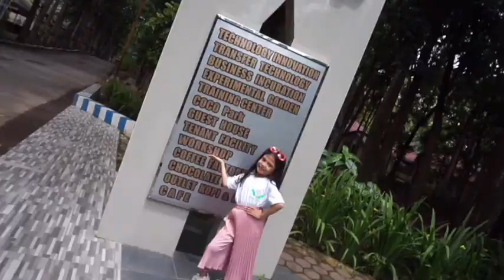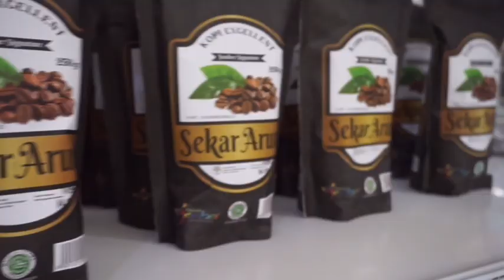Berwisata ke Pusat Penelitian Kopi & Kakao Indonesia - RADARJEMBER.ID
JEMBER - Pusat Penelitian Kopi dan Kakao Indonesia, merupakan salah satu destinasi wisata & edukasi di Jember. Wisatawan yang berkunjung dapat memperoleh pengetahuan baru seputar pengelolahan kopi dan kakao. Kalau kalian ke Jember jangan lupa mampir yaaa. (The Tavares Sists)
Langganan selalu koran Jawa Pos Radar Jember.
Dapatkan update informasi terbaru dan teraktual di